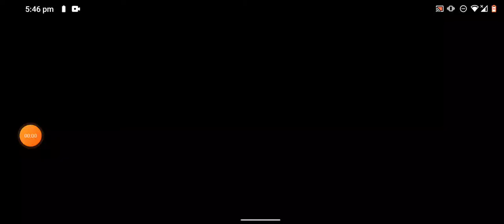test lol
is it video worthy?

lel